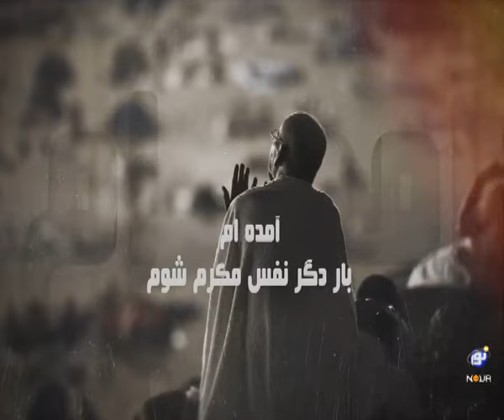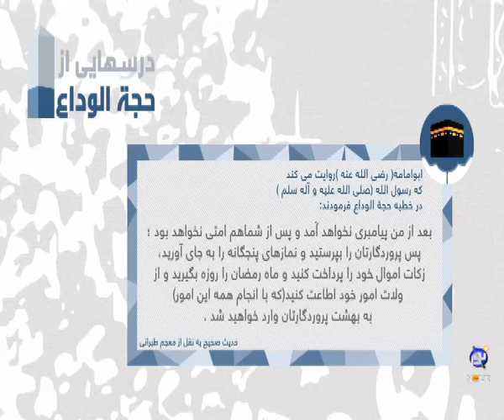درسهایی از حجه الوداع - سرزمین توحید ۲۱ شهریور ۱۳۹۵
حسن کریمی - استاد سید اکبر عرب - دکتر عبدالسلام ملایی - سرزمین توحید